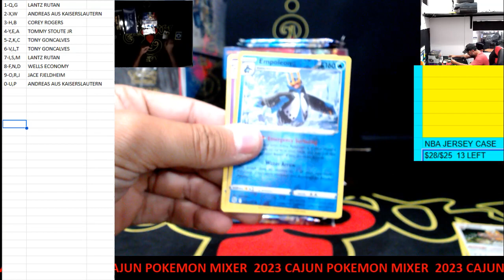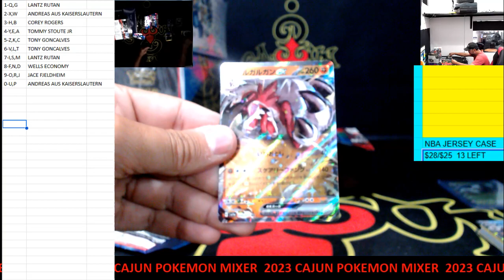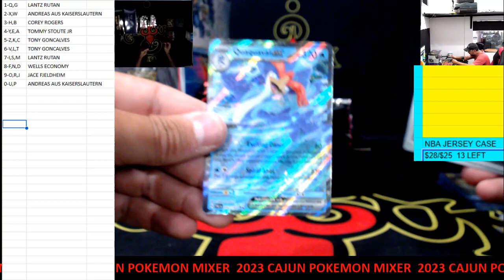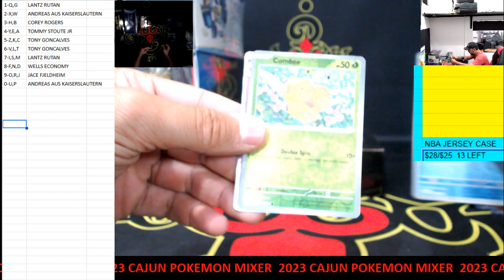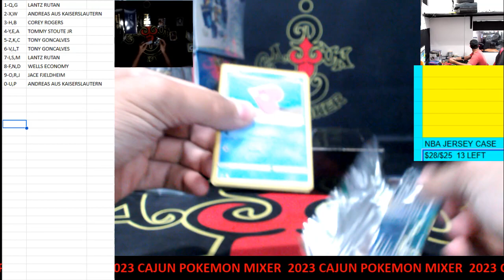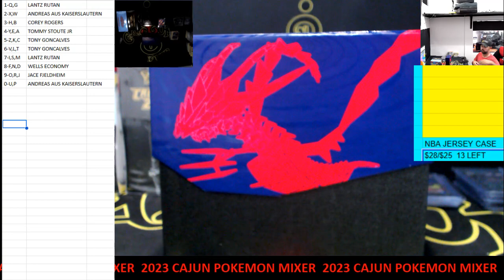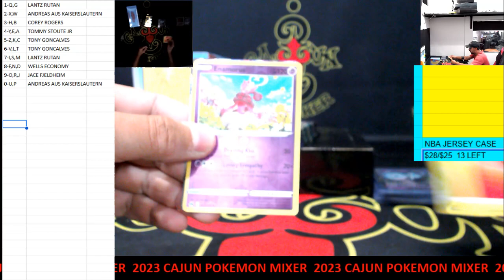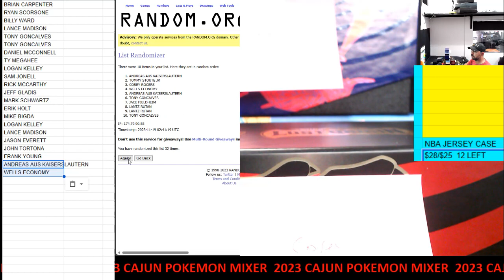CAJUNBREAKER 2023 CAJUN POKEMON MIXER #41 11-18-2023